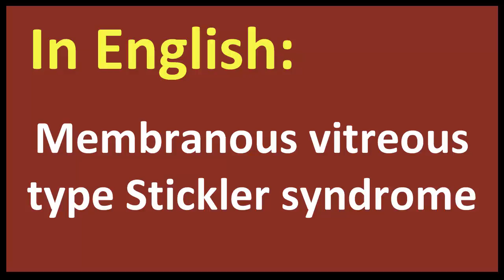Membranous vitreous type Stickler syndrome spanish MEANING